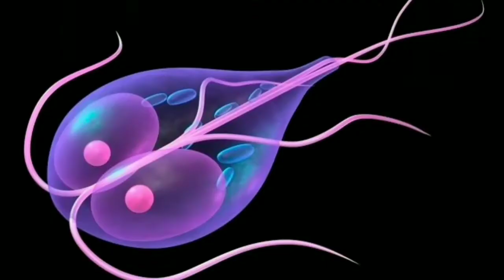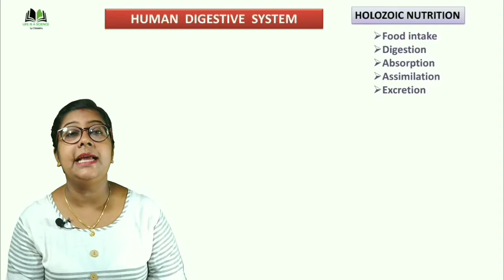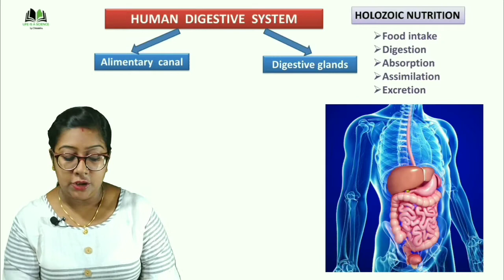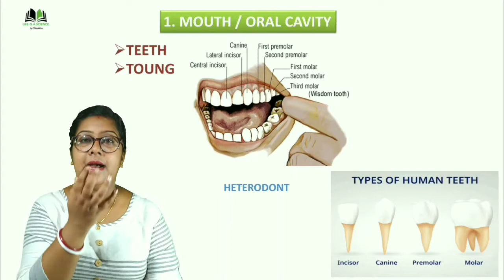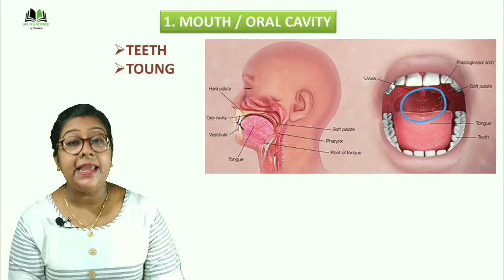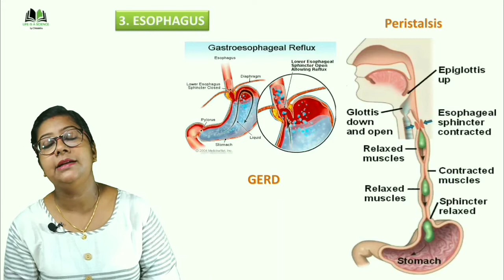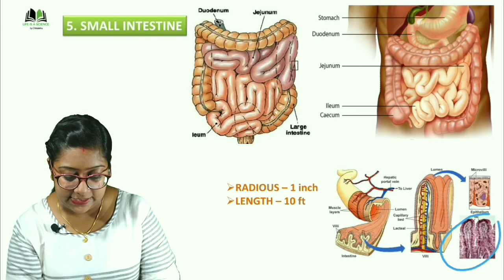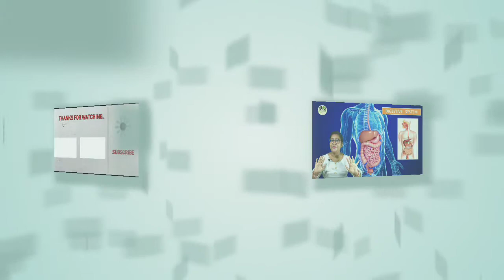Human digestive system | Alimentary canal | in bengali | Life is a science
Hello Friends,
This video is about detailed study on Human digestive system- alimentary canal and digestive glands - in bengali.
the system used in the human body to digest our food is called Digestive system, Human digestive system mainly consist of two parts - one is the alimentary canal and some digestive glands. Alimentary canal consist mouth cavity, pharynx, esophagus, stomach, small intestine, large intestine and the rectum. In this video we will study about alimentary canal in detail.

Hope digestive system of humen body study will help you ...

Human digestive system for class 9
Human digestive system for class10
digestive system of human body
how human digest their food
human digestive system in bengali
human digestive system
human digetive system - steps of digestion
digestion of food in human body
food digestion
holozoic mode of nutrition
digestive system in human
digestive system by chitralekha mam